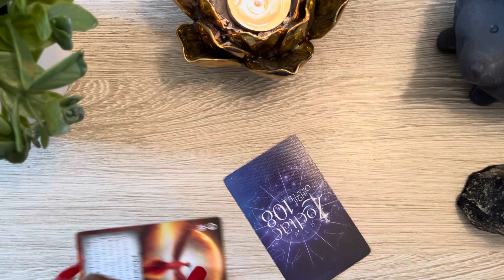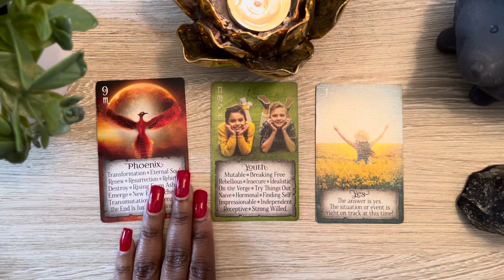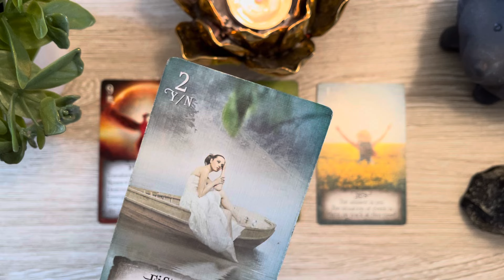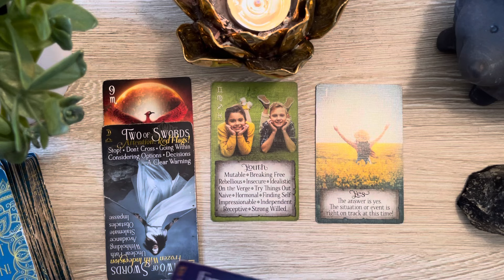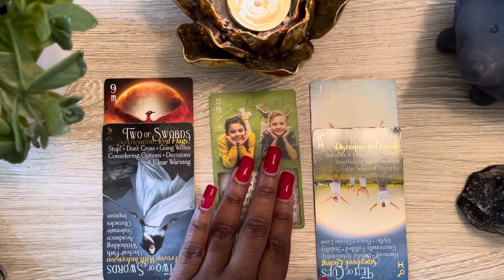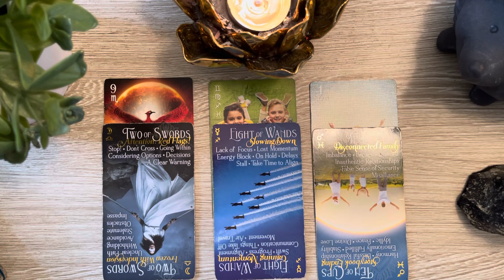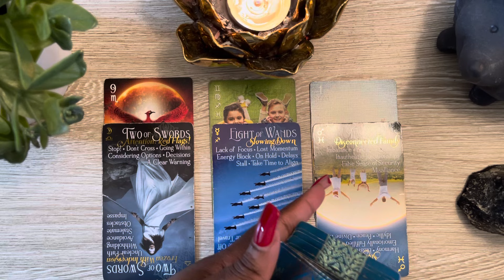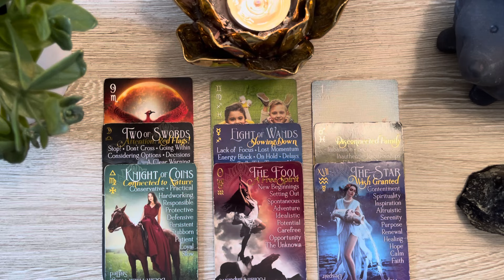VIRGO THIS TOO SHALL PAST